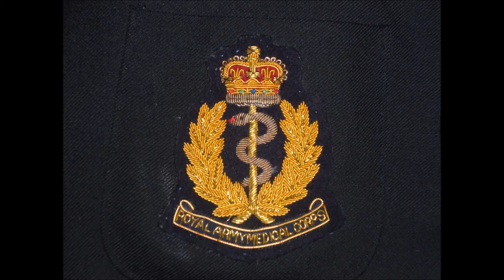I'm In Love With Two Sweethearts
Writers Elton Box & Desmond Cox. Recorded by Issy Bonn.